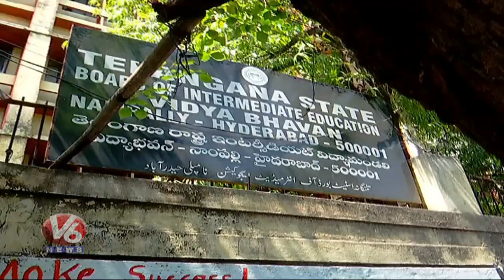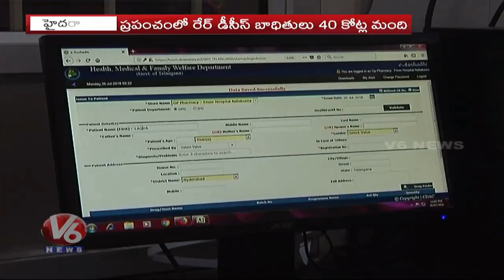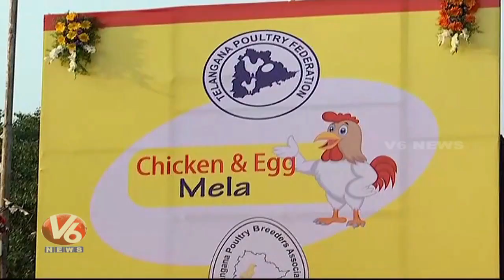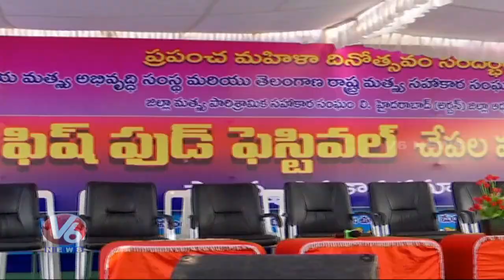10 PM Hamara Hyderabad News | 28th February 2020 | V6 News